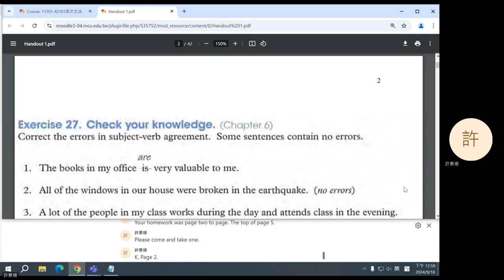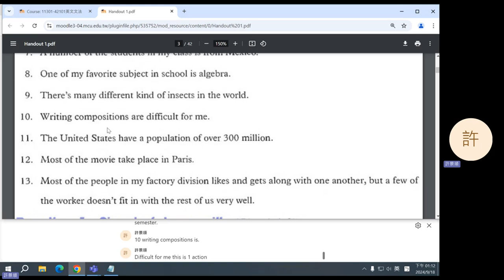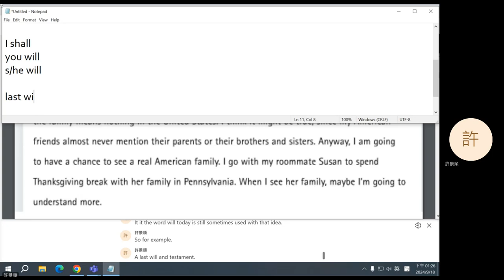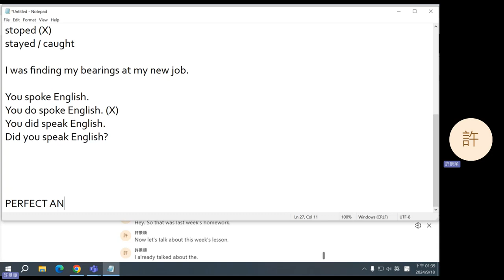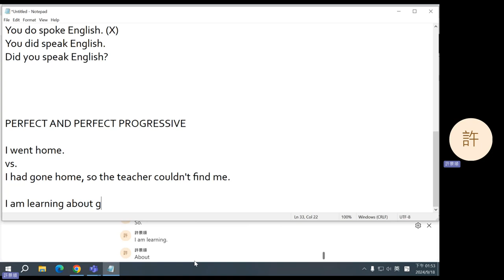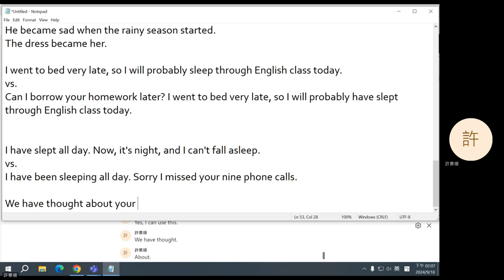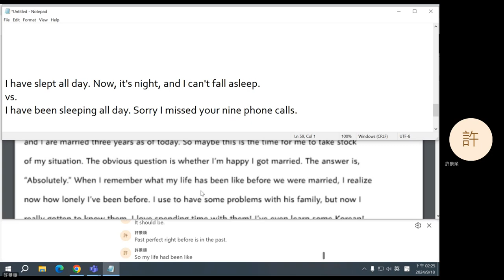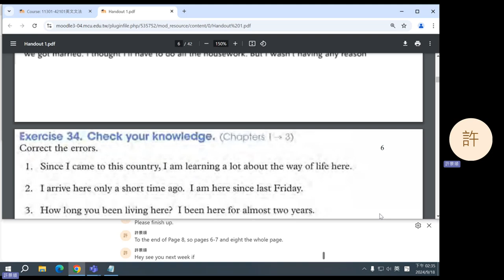2024 Fall: English Grammar - 02 Perfect and Perfect Progressive Aspects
Perfect and perfect progressive aspects.
0:37 Homework
52:40 Perfect aspect
1:06:34 Perfect progressive aspect
1:21:33 Practice
1:36:32 Announcement